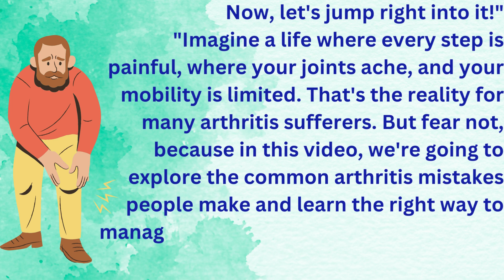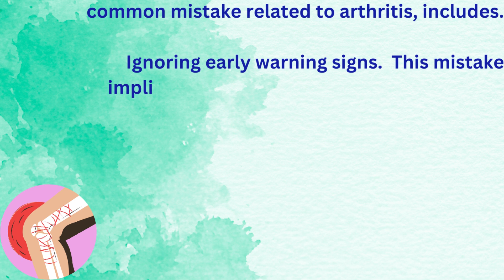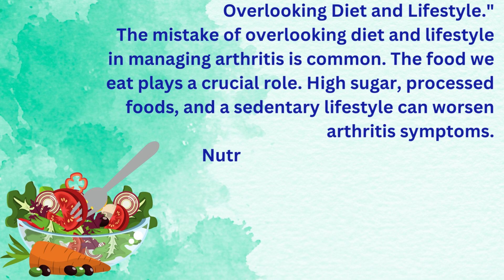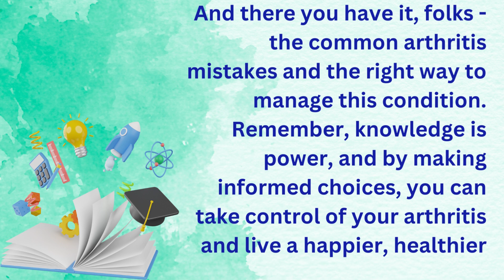Are You Making These Arthritis Mistakes? Learn the Right Way."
Discover the Secrets to Conquer Arthritis!  Avoid Common Mistakes and Uncover the Winning Strategies . Join us in this eye-opening  video where we unravel the mysteries of arthritis management. Learn the RIGHT way to alleviate pain, regain mobility, and take control of your life. Don't miss out – your journey to a pain-free future starts here!"